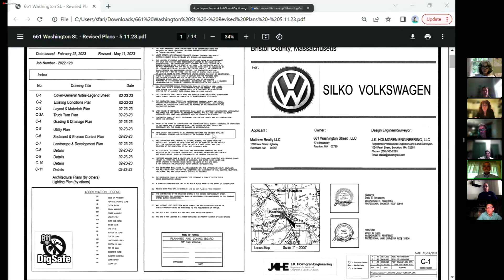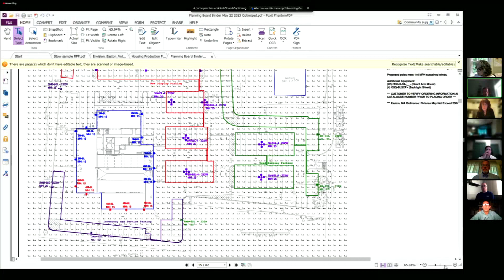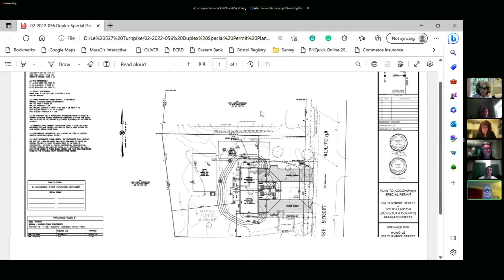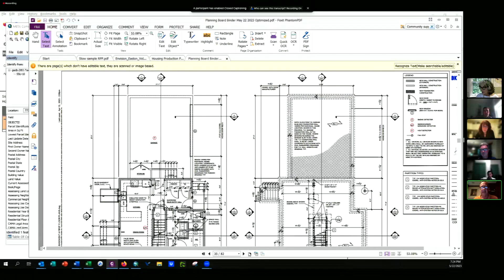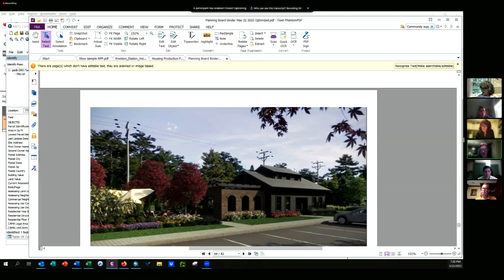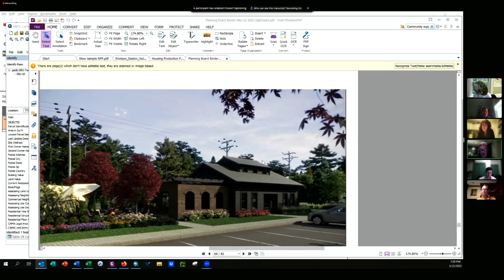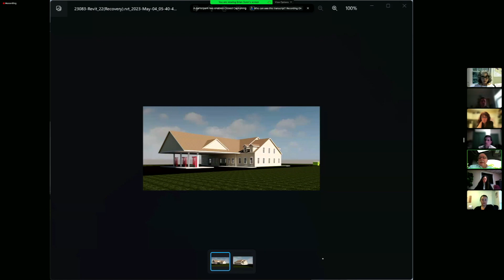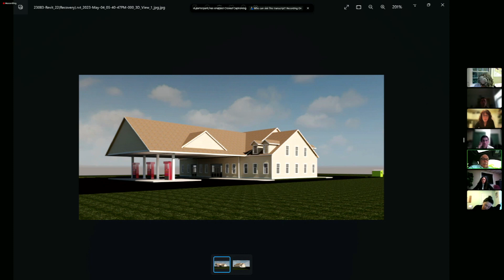Planning & Zoning Board Meeting 5/22/23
Planning & Zoning Meeting
Zoom
5/22/23